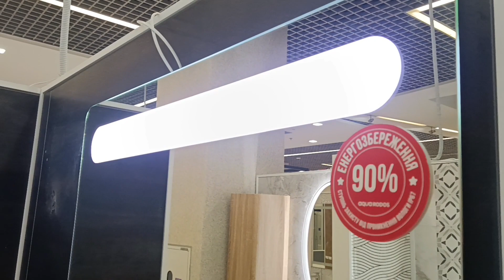Akvarodos 4524 ГАМА Дзеркало-80 з LED підсвіткою